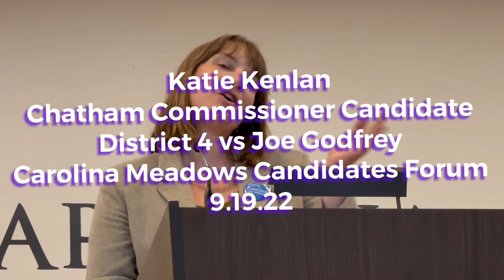District 4 Chatham Commissioner Candidate Katie Kenlans at Carolina Meadows forum - 9.19.22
Video by Gene Galin for the Chatham Journal newspaper.